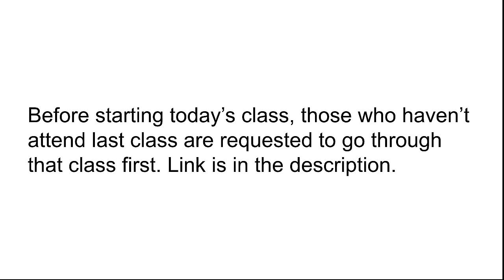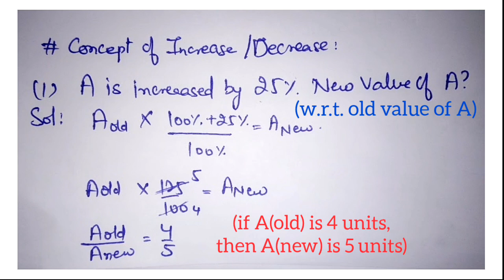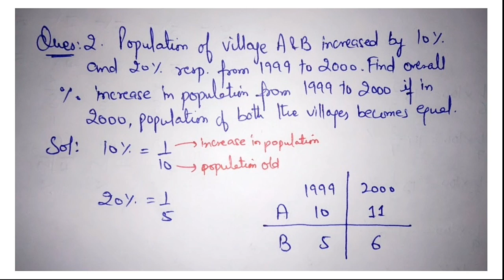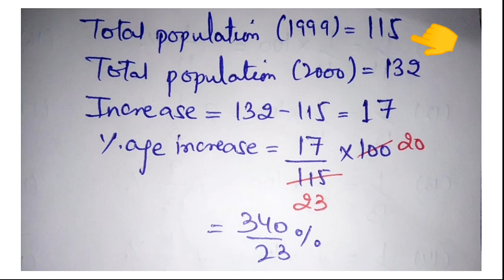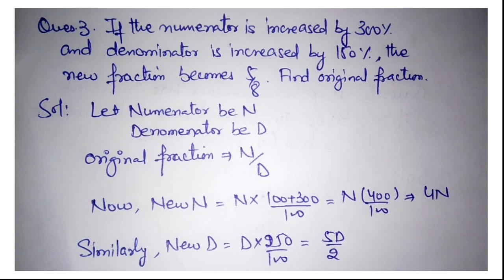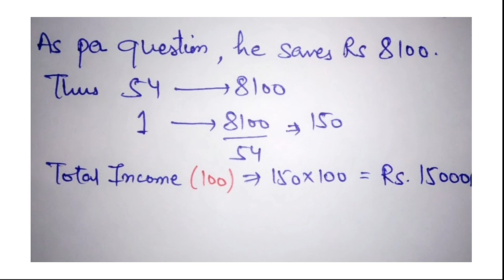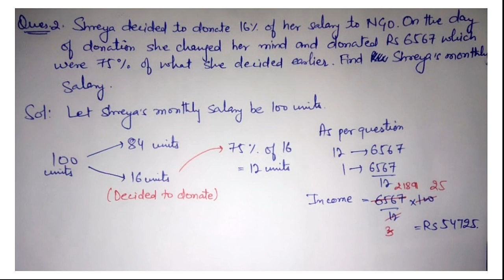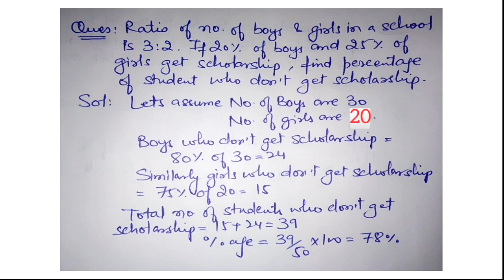PERCENTAGE || PART 2 || CLASS IV RECRUITMENT - 8575 POST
PERCENTAGE || PART 1 || CLASS IV RECRUITMENT - 8575 POST